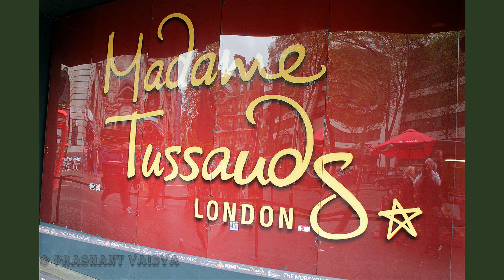Madame Tussauds Museum, London by Prashant Vaidya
A Beautiful photographs of Madame Tussauds Museum, London, UK by Prashant Vaidya.  Where you find all wax idols of famous personalities.